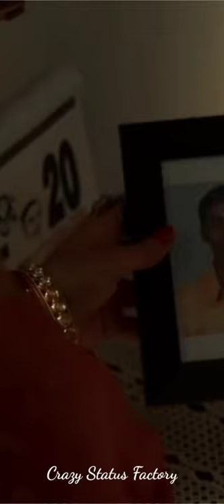Atrangi Re:Rait Zara si Full Screen Status Video 💕|Arijit Singh|Akshay K, Sara A K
Song- Rait Zara si
Singer- Arijit Singh,Shashaa tirupati
Label- @Tseries

**Desclaimer**
Video is entertainment purpose only, Copyright Desclaimer under 107 of the copyright act, 1996 Allowance is made for "fair use" for purpose such as criticism comment news reporting teaching scholarship and research. fair use ASA use permitted by copyright. The Following Audio/Video is not meant for any commercial purpose it is just for showing the creativity on an artist.

Rait Zara si full screen shot ,New Trending Song,New Status for whatsapp, Trending Short, Akshay and Sara Ali Khan Rait Zara si Full screen Status, Vijay Ganguly, Atrangi Re New Song